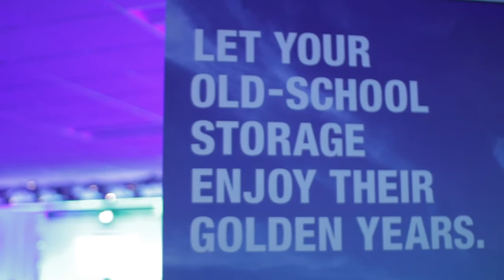Varun Mehta - Nimble Adaptive Flash Launch (2014) - theCUBE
Varun Mehta, Nimble Storage, with John Furrier and Stu Miniman at Nimble Adaptive Flash Launch (2014)

At the recent Nimble Adaptive Flash Launch, Nimble announced an evolution of its adaptive flash array, giving companies more options when using a cloud solution for data storage. Not only do adaptive arrays make it easier and faster to access data, they can also be customized so that users only pay for the storage capacity they use.

Varun Mehta, co-founder and VP of Engineering at Nimble, joined Stu Miniman and David Floyer of theCUBE to talk about his company’s philosophy surrounding flash storage.

The path of least resistance

When asked how a company, such as Nimble, can build a feature and sustain it through future growth, Mehta explained that back in 2007 Nimble looked at a few things involving flash. The first was market entry and where the path of least resistance led.

“That was very important and defined our initial product. But then you look beyond the market entry to five to 10 years out; then you say OK, how can I have the largest footprint,” Mehta said. “We were one of the earliest flash companies to get started, and that allowed us to stake out the largest area. We do believe that the combined flash plus disk market is going to be the vast majority of all the storage that is going to be shipping for many years.”

Making a difference in the storage market

Mehta was also asked about how flash could make a difference in the storage market.

“Having flash close to the application is very helpful. It provides data much closer to the application, which is good,” he said. “The problem it doesn’t solve is your resiliency and your data protection problem, because you still have this need to take snapshots for instance, to replicate your data off site. All of these things, these data management functions, which are really hard to integrate into the server, that is why you still need your traditional storage array.”

See Mehta’s entire segment below.